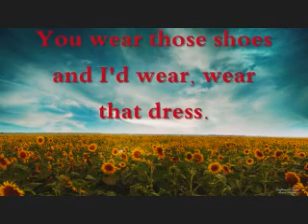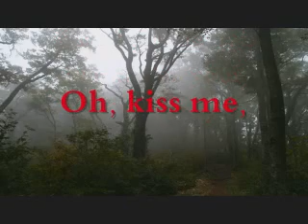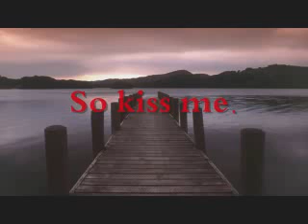SIXPENCE NONE THE RICHER kiss me (lyrics/karaoke)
purely done by me.